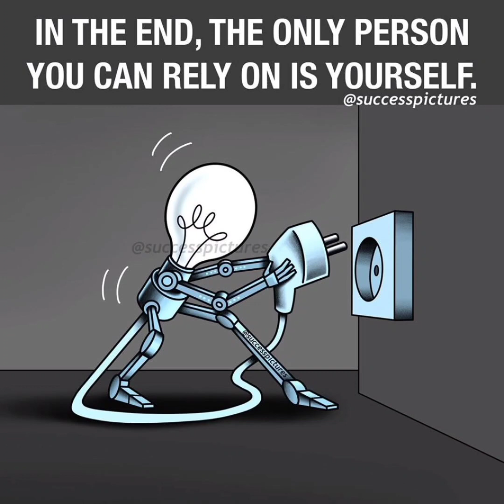Deep meaning Images |one picture million words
Top Deep meaning pictures
Deep meaning images
Top motivational